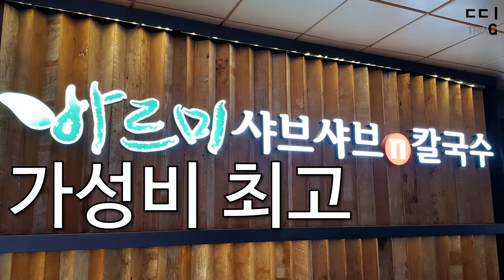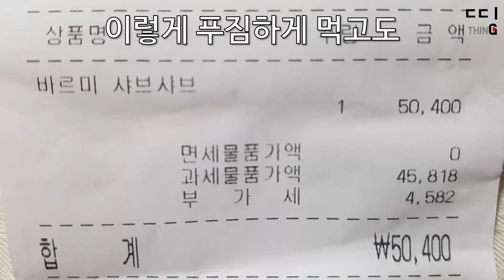바르미 샤브샤브 n 칼국수. 가성비 최고. 브이로그 맛집 VLOG Taste.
띵이네 가족의 띵불허전 띵튜브 thingtube.